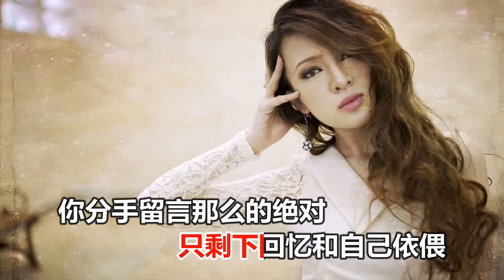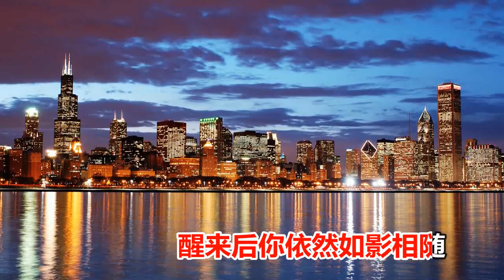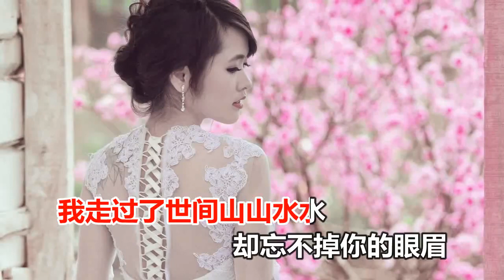正云 除了你还有谁 MTV